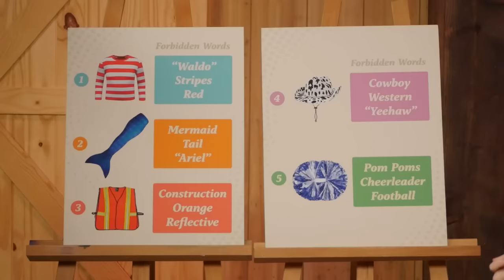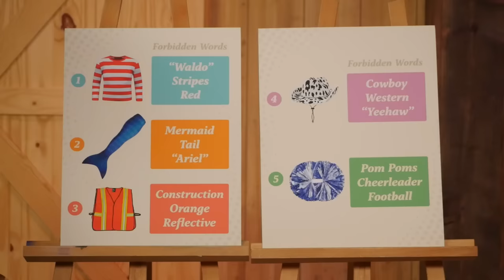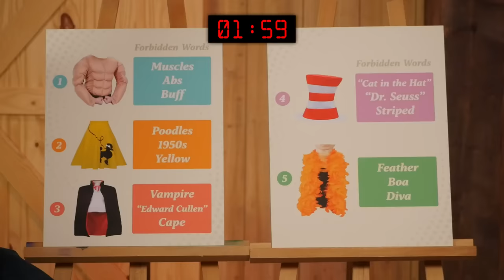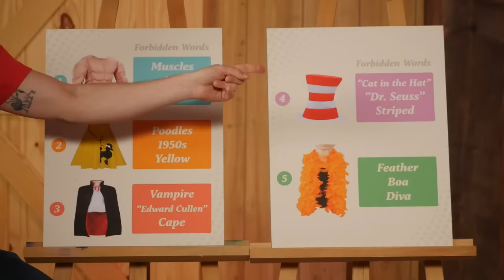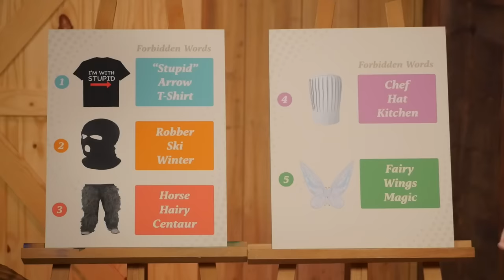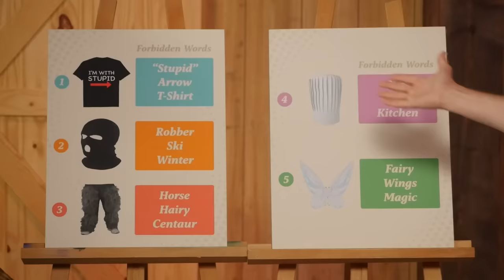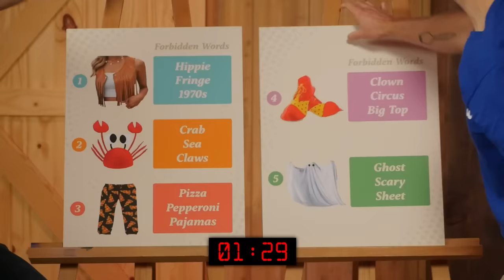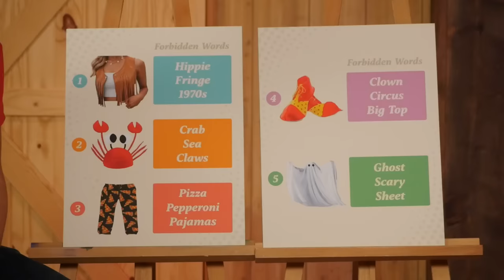Guess The Dress Or Eat The Nasty Food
Today, the Mythical crew are playing a game of FORBIDDEN FITS!

Good Mythical Evening is coming back! Tune in August 24th at 7pm Pacific for an evening of pain & pleasure-- decided on by your vote! for tickets & more information.